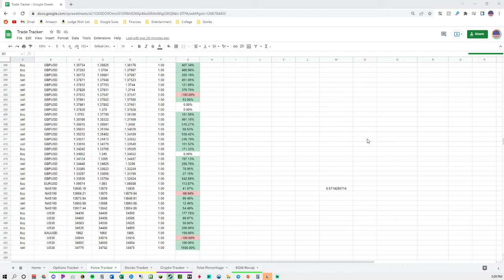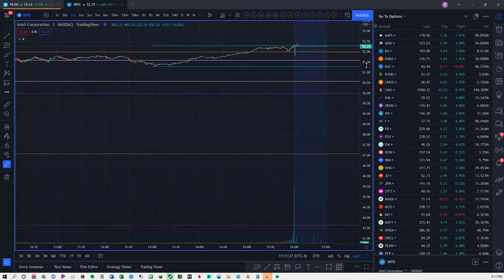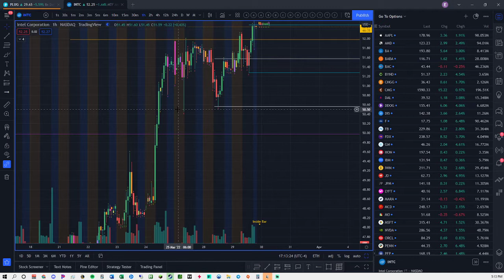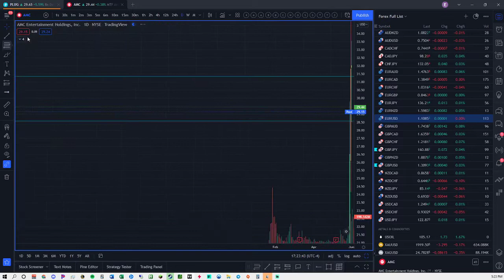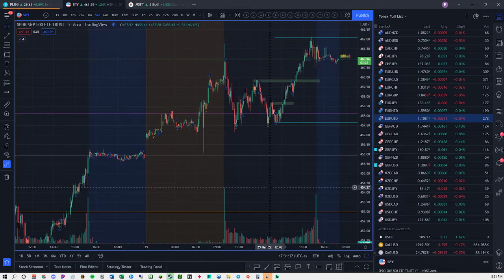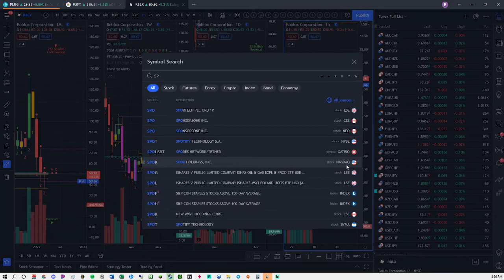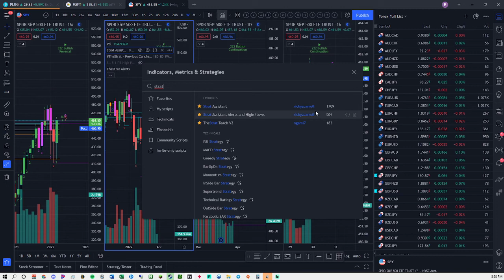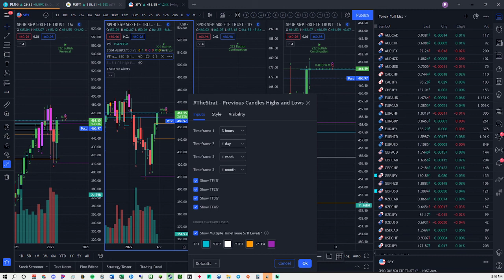Expo Jesse - Introduction and Overview on Trading Style